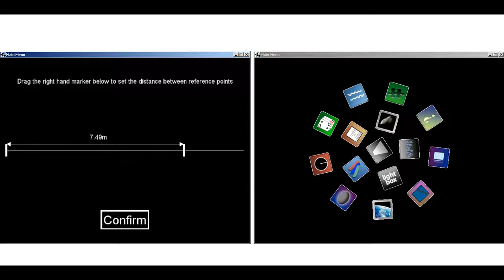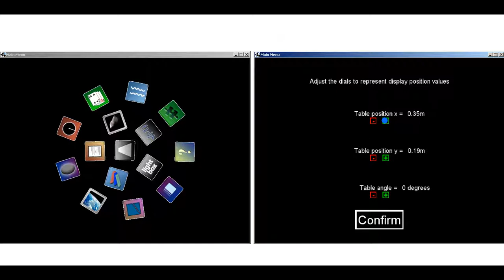Multi-touch Table Positioning Application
Comparison of the two methods in the SynergyNet Application for setting up the positioning of a display using multi-touch.